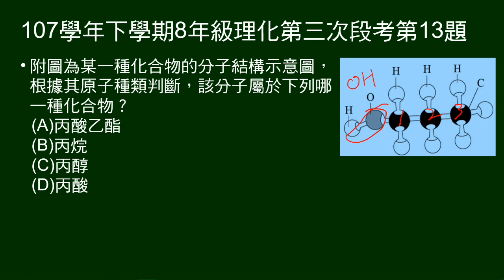107學年下8年級理化三段第13題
給化合物的分子結構示意圖，問該分子屬於哪一種化合物。